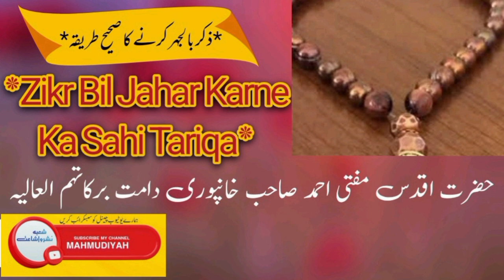Zikr Bil Jahar Karne Ka Sahi Tariqa*Hazrat Mufti Ahmed Khanpuri Sahab D.B.